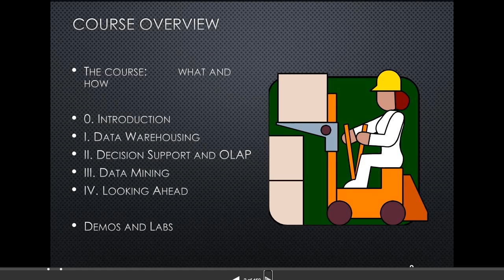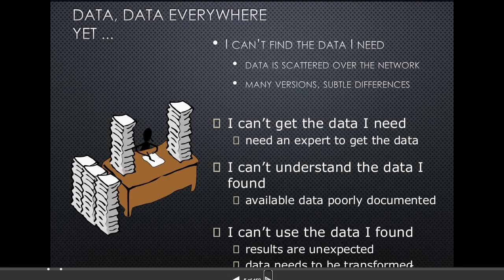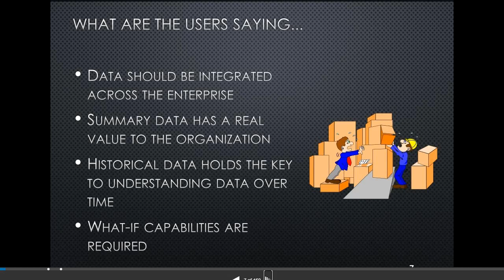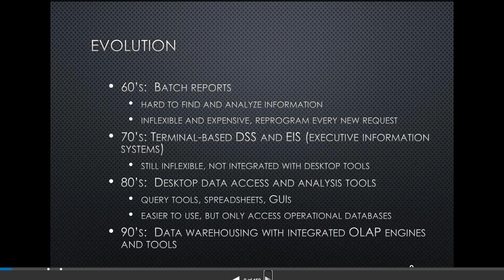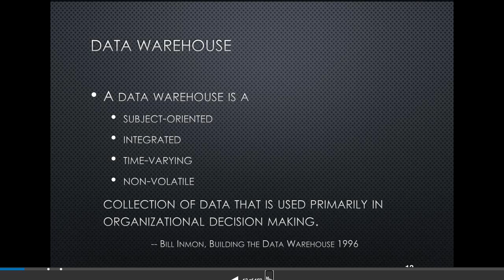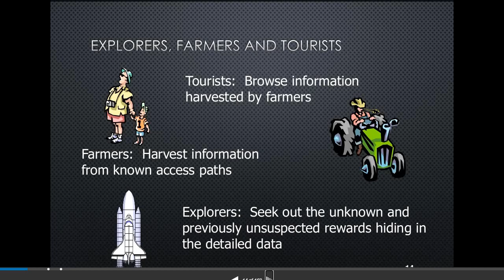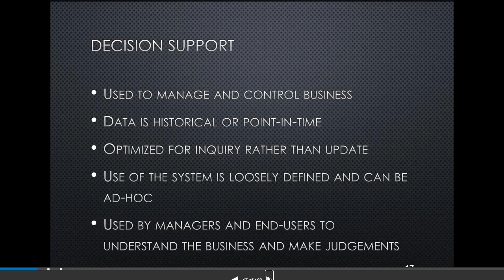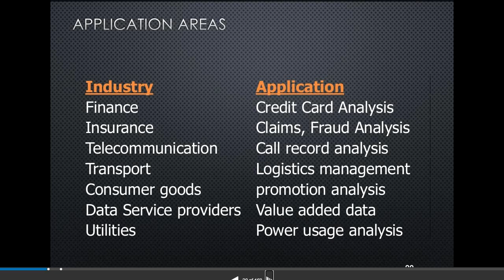Intro of Data Warehousing